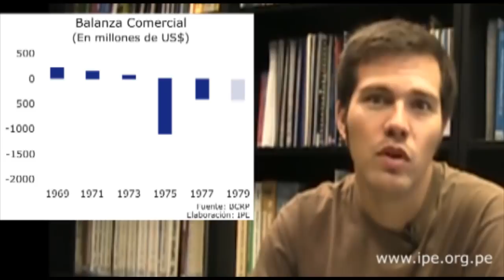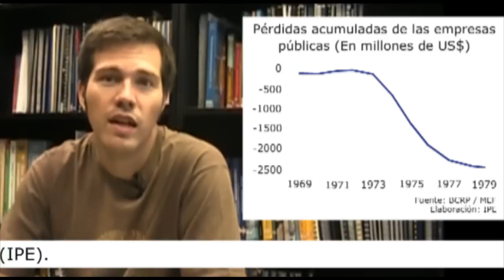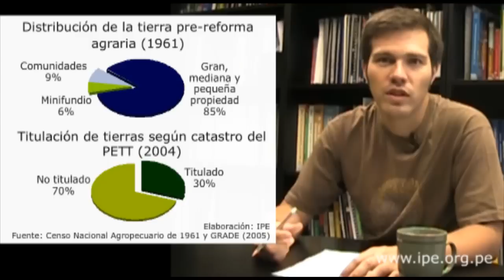Perú: Comercio exterior en la dictadura militar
La intervención irresponsable en el manejo de la política económica es un rasgo marcado en los gobiernos populistas y autoritarios de corte izquierdista. En el caso de la política comercial, la orientación del régimen militar de la década de 1970 en el Perú fue marcadamente proteccionista de la industria nacional y sus impactos sobre la el sector real implicaron un atrasado tecnológico, de productividad y una informalidad muy marcados.